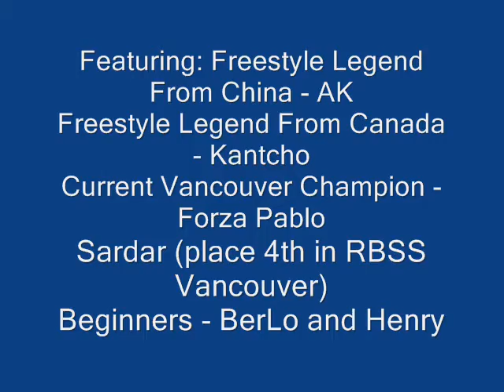Vancouver Freestylers (Session #2)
this time more freestylers from Vancouver Canada combine to make this video with amazing soccer tricks